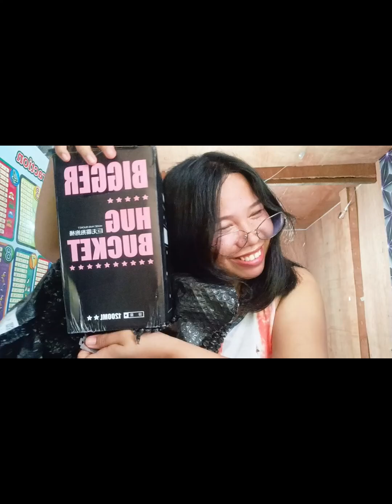Unboxing and honest review of Black Pink hot & cold Thermal Water Bottle | Legit link | TiktokShop